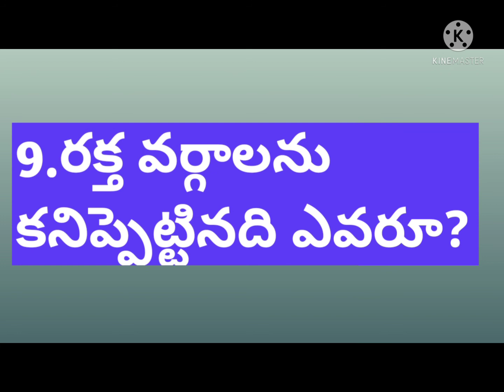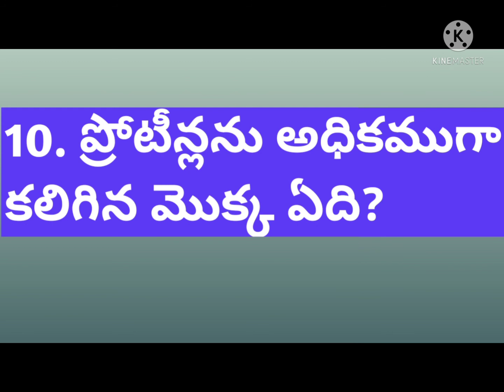Day-10 competitive#interesting questions